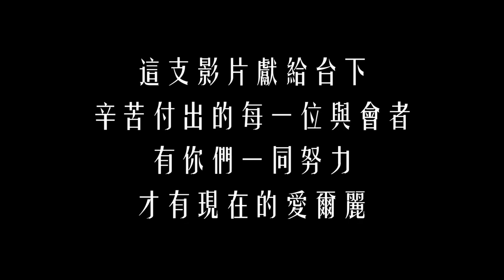愛而精彩，美麗無限 愛爾麗集團年度盛宴開場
集團的榮耀與使命，
是大家一起成就的!
感謝每一位夥伴。
感謝所有的醫生。
感謝我們的相遇。
把愛與幸福傳遞出去!

2023年的輝煌紀錄，
2024我們再創佳績!

【愛爾麗診所】 💐 專業 • 安全 • 自然 💐
📱LineID搜尋：@slj4307n【要記得加@哦】
■手機點網址快速加好友：